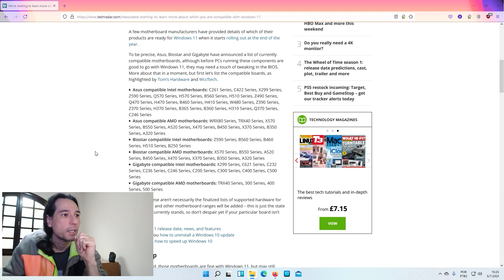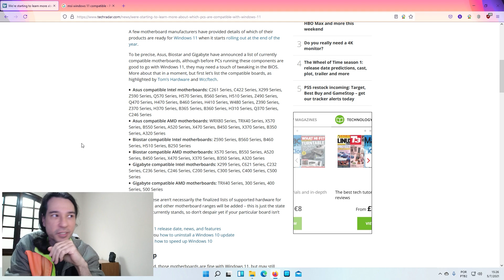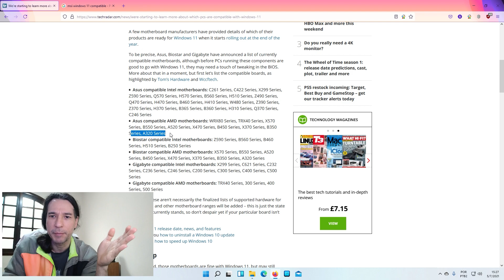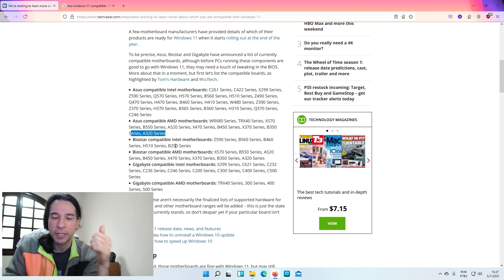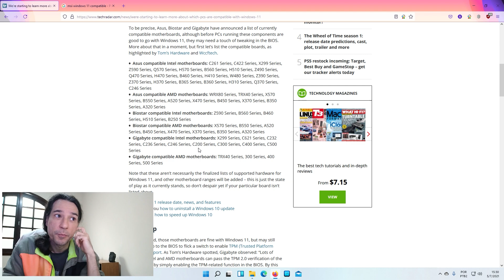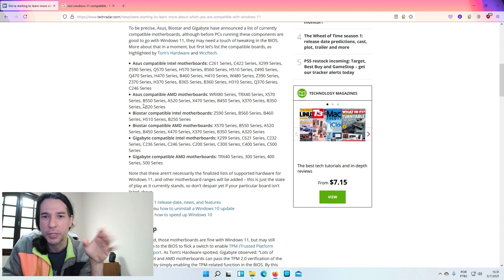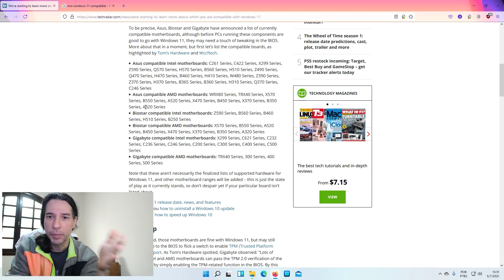Placas-mãe compatíveis com Windows 11 - A sua está na lista?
Essas são as placas e chipsets com compatibilidade oficial com o Windows 11 até o momento. O que NÃO significa que outras placas não serão, a minha mesmo não está na lista e estou usando normalmente. Com o tempo vão ser liberados mais  modelos e eu vou mantê-los sempre atualizados. 😊
Aqui a lista que tem no vídeo:
Placas Biostar para processadores Intel: Z590 Series, B560 Series, B460 Series, H510 Series, B250 Series
Placas Biostar para processadores AMD: X570 Series, B550 Series, A520 Series, B450 Series, X470 Series, X370 Series, B350 Series, A320 Series
Placas Gigabyte para processadores Intel: X299 Series, C621 Series, C232 Series, C236 Series, C246 Series, C200 Series, C300 Series, C400 Series, C500 Series
Placas Gigabyte para processadores AMD: TRX40 Series, 300 Series, 400 Series, 500 Series